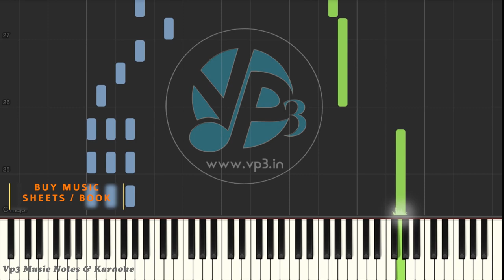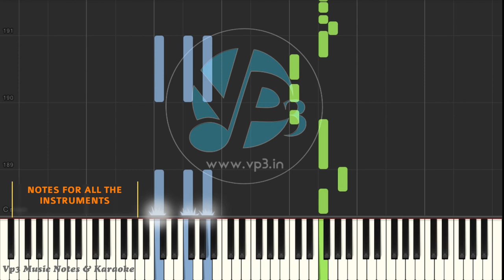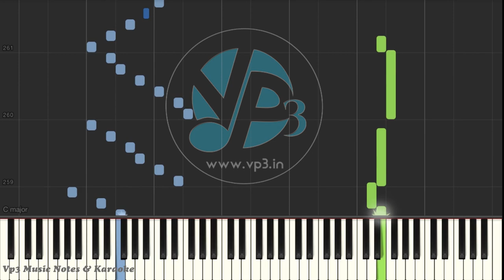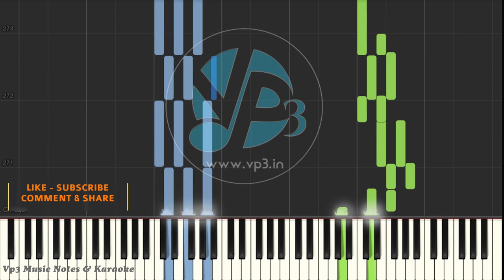O Butterfly (meera) Piano - Guitar - Flute - Violin - Sax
We do compose finest Quality of customised "Music Notes & Karaoke Tracks" in Multilingual & provide 24x7 customer support.

Vp3 Music Notes & Team having 1 lakh plus satisfied customers all over the world..